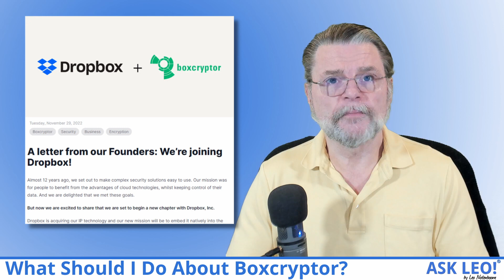What Should I Do About Boxcryptor?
With its sale to Dropbox, the future of Boxcryptor is uncertain. There's no rush to take action, but I'll share recommendations.